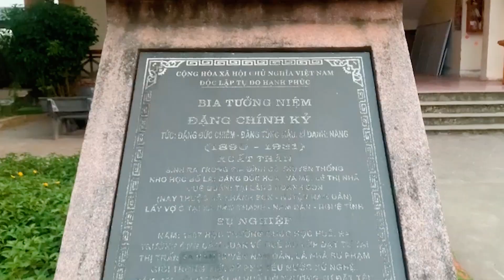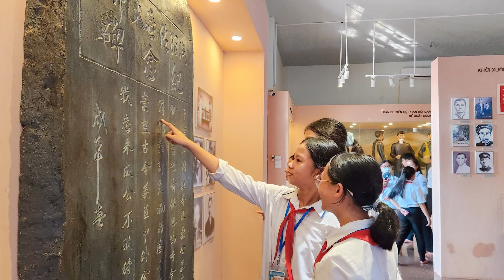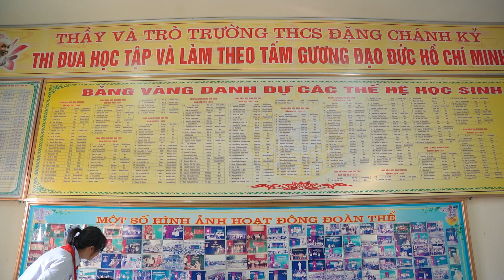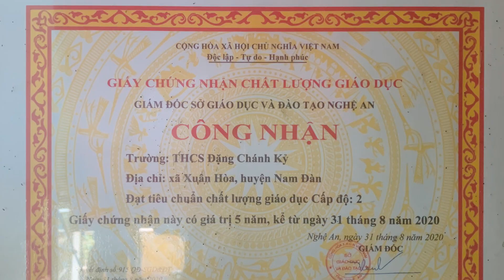TRƯỜNG THCS ĐẶNG CHÁNH KỶ - NAM ĐÀN